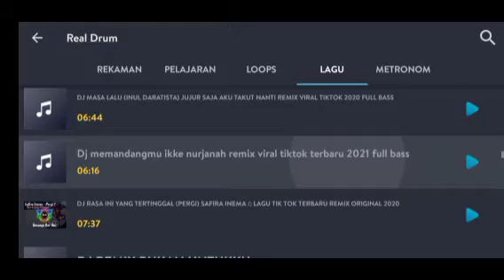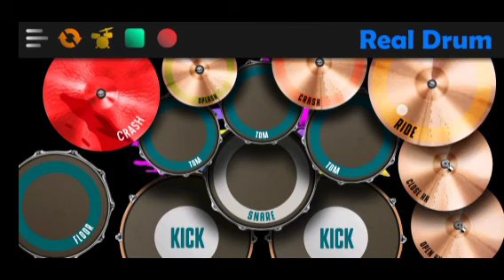Dj memandangmu ikke nurjanah remix viral tik tok terbaru 2021 full bass (real drum cover)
ayo teman-teman dukung channel ini dengan tekan tombol like and sabsribe and coment

kalau udah tekan tombol sabsribe nya saya mengucapkan terima kasih banyak tak doakan kalian semua sehat selalu banyak rezekinya Amiin 🙏 🙏 🙏

MAAF KALAU BANYAK SALAHNYA DAN BANYAK KURANG PAS SAMA TEMPO NYA SAYA MINTAK MAAF KE KALIAN SEMUA NYA SOAL NYA SAYA BARU BISA MAIN REAL DRUM NYA 🙏🙏🙏KALAU ADA SALAH NYA DAN ADA KURANG PAS SAMA TEMPO NYA SILANKAN COMENT DI BAWA VIDEO INI BIAR SAYA TAU SALAHNYA DIMANA ATUA KURANG PAS SAMA TEMPO NYA DIMANA BAIR SAYA BISA LEBIH BAGUS DARI PADA VIDEO YANG LAIN NYA

KALAU KALIAN TIDAK SUKA SAMA CHANNEL SAYA IYA GPP SAYA ENGGAK MAKSA KALIAN HARUS SUKA SAMA CHANNEL SAYA KALAU KALIAN ENGGAK SUKA SAMA CHANNEL  SAYA IYA ABAIKAN AJA GPP KOK ATAU DI SKIP AJA IYA GPP AKU GAK BAKAL MARAH KOK SAMA KALIAN 🙏🙏